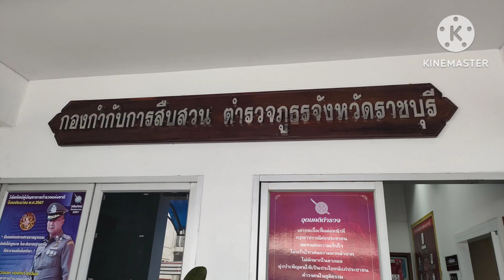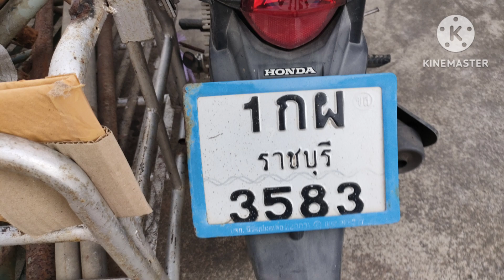ตำรวจที่ต้องชื่นชม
คนร้ายลักทรัพย์ ตำรวจจับได้ภายใน 8 ชั่วโมง ต้องขอชื่นชม